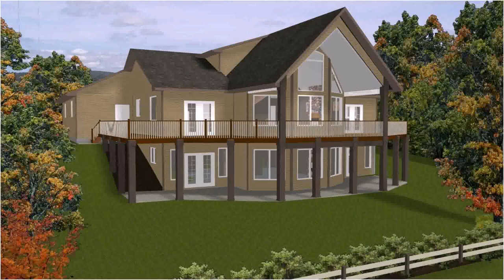1 Story House Plans With Walkout Basement (see description)